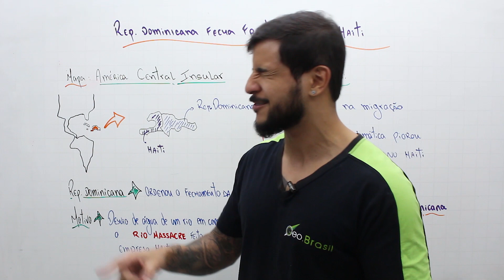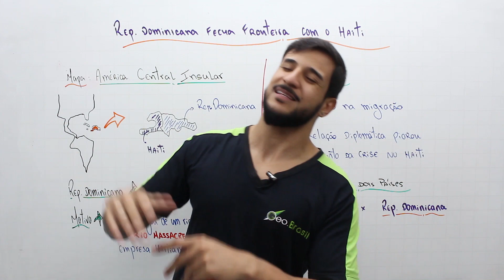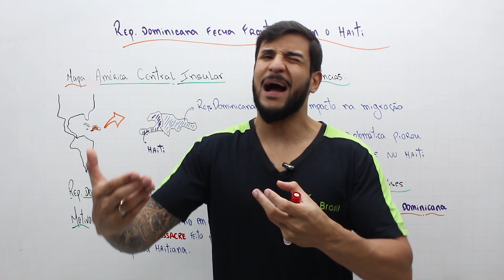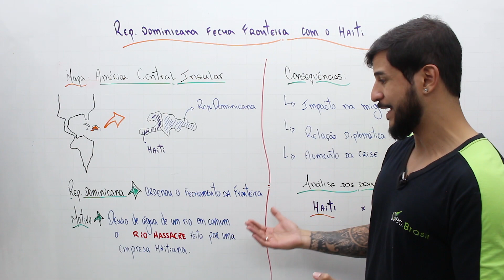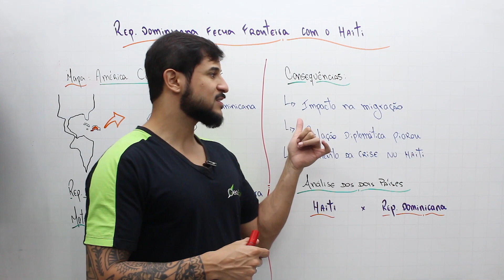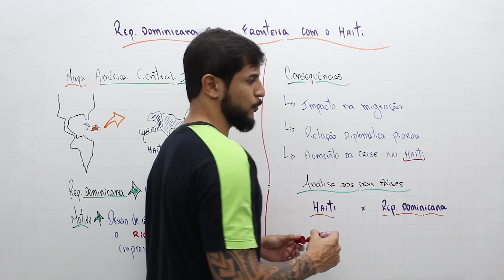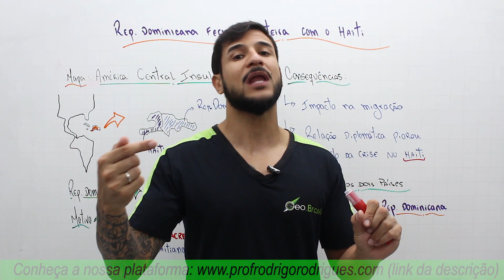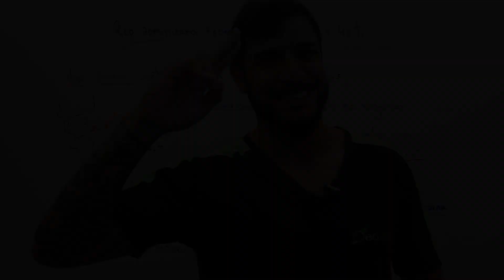REPÚBLICA DOMINICANA MANDOU FECHAR A FRONTEIRA COM HAITI - GEOBRASIL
República Dominicana fechou nesta sexta-feira (15) as fronteiras que mantinha abertas com o vizinho Haiti. A medida é uma retaliação à construção de um canal por uma empresa haitiana que desviará as águas de um rio comum para revendê-las a agricultores locais.

O fechamento de todas as fronteiras aéreas, marítimas e terrestres entrou em vigor no início da manhã desta sexta e já provocou a saída em massa de centenas de haitianos que residem ou trabalham no país vizinho.